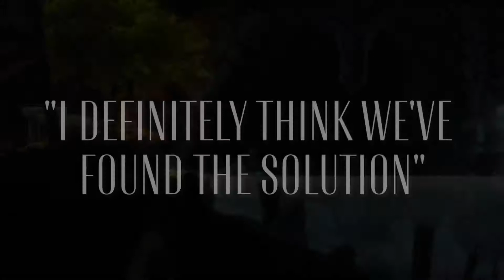Let's Play Degrees of Separation | Ep 6 Scorched Mountains Part 1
Welcome to Degrees of Separation! Join me as begin my exploration of the Scorched Mountains where we learn about a new explosion mechanic and continue our quest to find all the scarves. Find time-stamps to key game moments by clicking "Show More" below.

Degrees of Separation is a beautiful puzzle platformer written by Chris Avellone and created by Moondrop Games.

If you want to check out more of Chris's writing check out my Pillars of Eternity Let's Play - youtu.be/vJceKjEYcOs

00:20 - Entering the Scorched Mountains for the first time
01:10 - Learning about the new ore explosion mechanic
01:57 - Buried Scarf Solution
05:30 - 1st Gatehouse Scarf Solution
06:28 - Hidden Pitt Scarf Solution
08:51 - 1st Excavation Sight Scarf Solution
12:45 - 2nd Excavation Sight Scarf Solution
14:20 - 2nd Gatehouse Scarf Solution
16:44 - Moat Scarf Solution
21:54 - 3rd Excavation Sight Scarf Solution
29:35 - Underground Lake Scarf Solution Part 1
30:44  - Underground Lake Scarf Solution Part 2
33:48 - Lake Scarf

Degrees of Separation is a 2D puzzle-adventure game that requires players to harness the elements of heat and cold to succeed. Two contrasting souls, Ember and Rime, are separated by an enigmatic force, and must use their respective powers to progress through a spectacular world of fantasy and adventure. Players take on the roles of Ember and Rime in single-player and cooperative multiplayer to solve the game's environmental obstacles, drawing on their unique skills to traverse through beautiful, puzzle-filled environments. The two will learn to lean on one another, their individual forces working to bring them closer together...or tear them apart.

*2D Adventure Platforming*
Experience beautifully crafted 2D worlds with a deeply immersive art style based on the aspects of contrasting temperatures.
*Innovative Storytelling*
Discover the potential of dual protagonists Ember and Rime and follow a complex story by acclaimed video game writer Chris Avellone.
*Environmental Puzzles*
Navigate distinct worlds and solve complex puzzles to organically alter situations and surroundings.
*Cooperative Gameplay*
Harness the powers of Ember and Rime in both single-player and cooperative multiplayer to interact with the environment in a variety of ways, both separately and as a team.
*Non-Linear Levels*
Traverse through diverse landscapes that each introduce a new game mechanic, weaving together gameplay, narrative, and character progression.